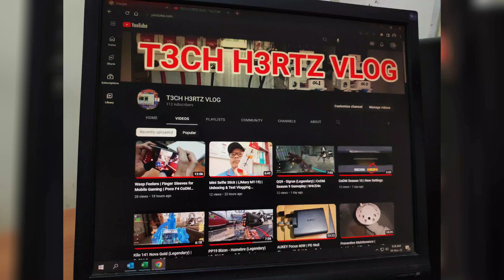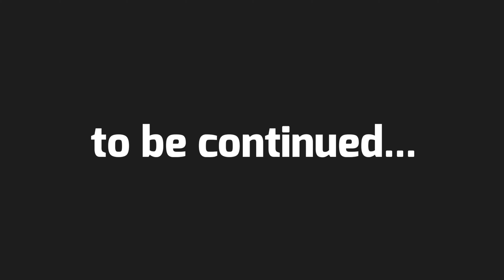Hand Cam Set Up | JMary Tripod | New Outro Video